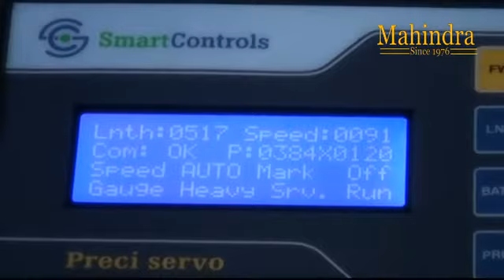Double Decker Machine - Mahindra Plastic Industries Since-1976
Mahindra Plastic Industries Are Three Decade Old Manufacturers, Exporters & Suppliers Of Wide Range Of Plastic Processing Machinery Such As Rotogravure / Flexography Printing Machines, Extruders For PP/HM-HDPE / LD-LLDPE, Extruders For PP/HM Double Dye Tubing, Reprocessing Plants, Laminations Plants, PP Cord (Sutli) Making Plants, High Speed Side / Bottom Sealing, Point Cutting, Single & Double Deccer Sealing & Cutting Machines, Center Seal / 3 Side Seal Pouch Making Machines, Slitters, Plastic Scrap Grinders, Colour Mixer / Driers & Pelletizers. Roll To Roll Sheet Folders, Guzzeting Machines, Punching Press & Handle Fixing Machines Etc.

Our Machine Are Renowned For Their Quality And Workmanship And Are Proven To Be The Most Durable & Energy Efficient Machine.

We Have Supplied Numerous Machines, Almost Everywhere In India And Abroad Especially In Saudi Arabia, Doha -- Oatar, Tanzania, Nigeria, Nepal Etc. Our Customer Are A Testimony To Our Relentless Commitment Towards Excellent Performance And Our Instant Back Up For Rarely Required After Sale Services.

Our Work Place Which Is Spread Over 30,000 Sq. Ft. Will Surely Assure You Of The Magnitude Of Our Work & Our Strength To Back Our Words. We Cordially Invite You To Visit Our Work And It Will Be Our Pleasure To Present Our "Enlightened Innovation".